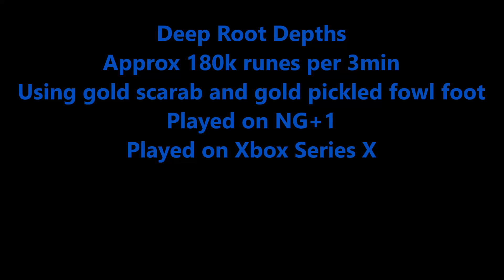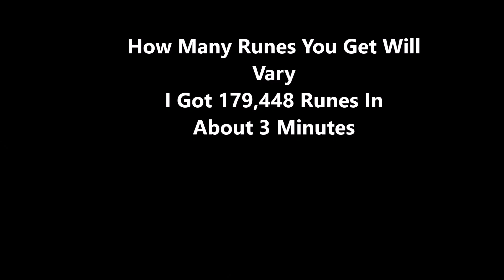Elden Ring Rune Glitch 180K Runes Per 3 min Deep Root Depths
Deep Root Depths
Approx 180k runes per 3 min, 1 Million approx every 10 min*
Using gold scarab and gold pickled fowl foot
Played on NG+1

Some videos show you getting extra things like Rune Arcs and Numen Runes, but you only get the extras if you didn't already pick them up while playing normally.

*Runes received vary and it seems to not be the same amount every time